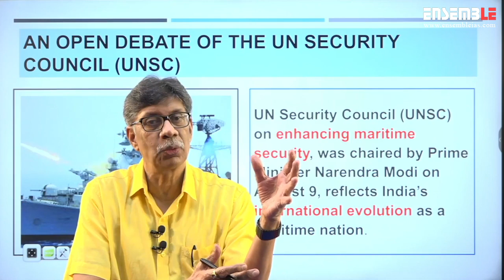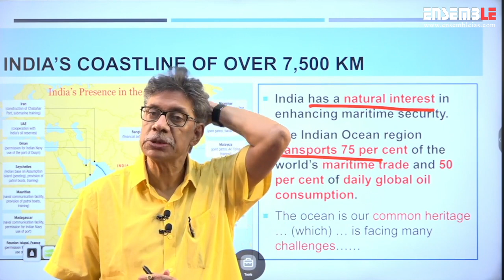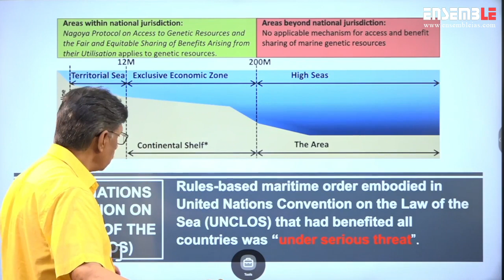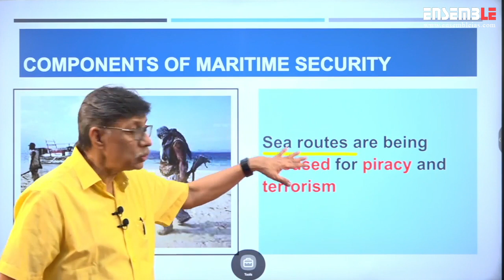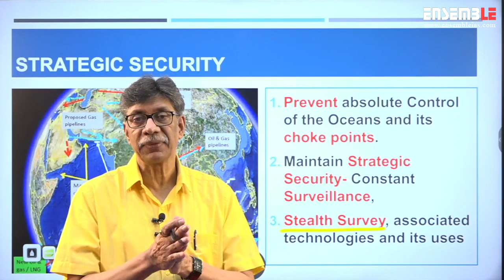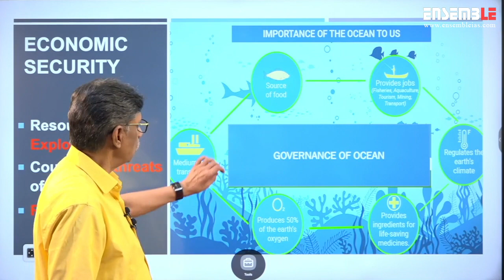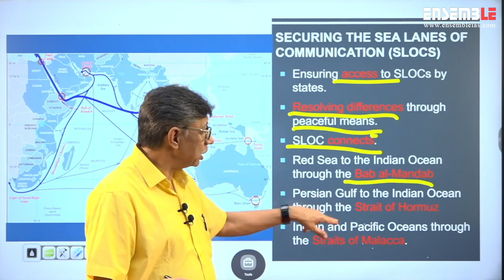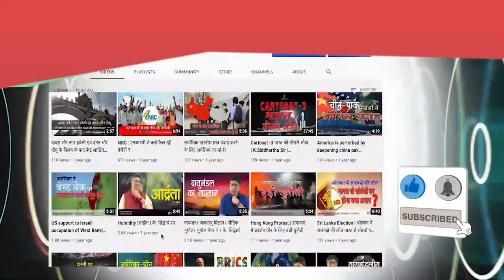MARITIME SECURITY SECURING INDIAN OCEAN | ENSEMBLE IAS | K SIDDHARTHA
What constitutes Indian maritime security?
What are the threats being posed to Indian maritime region?
How is India evolving internationally as a maritime nation?
How is India planning to strategically secure the Indian ocean?

All the above and many more such questions are being answered here by K Siddhartha Sir.